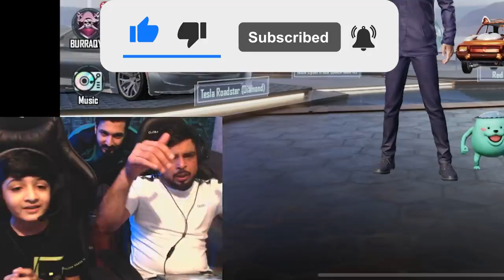Little Zalmi Revenge on @FMRadioGamingLive | Pubg Mobile